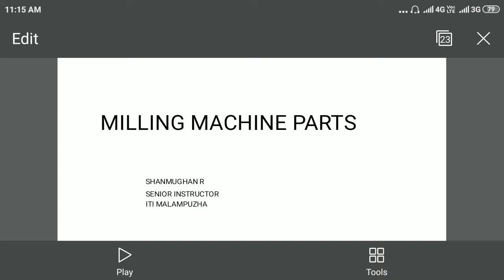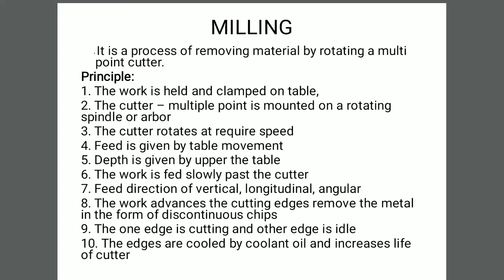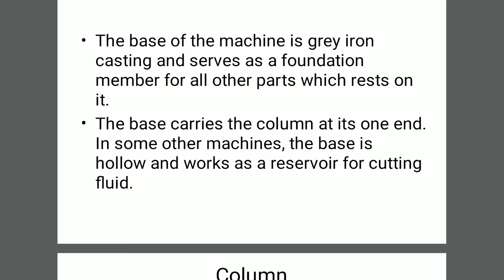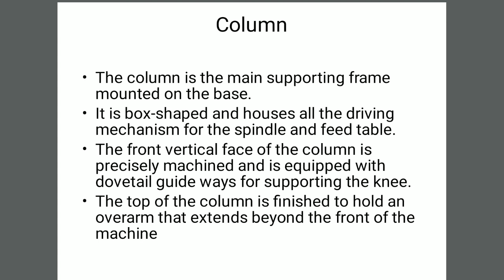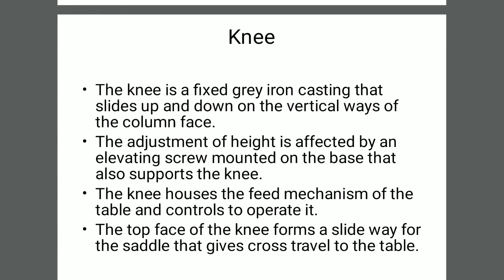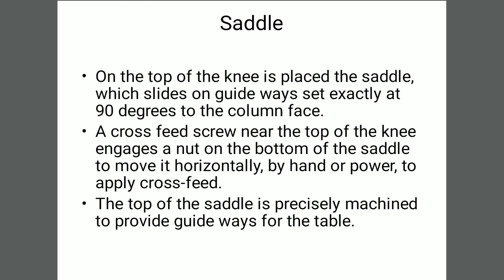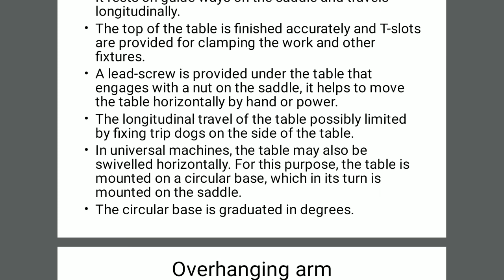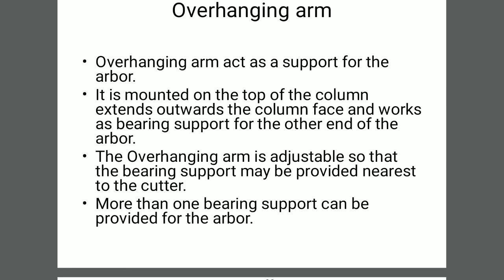18 April 2020